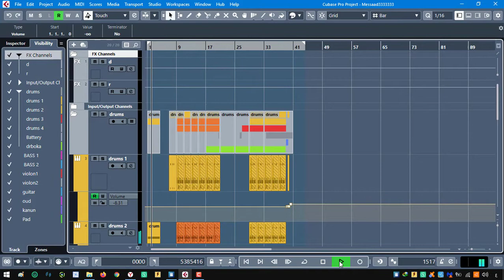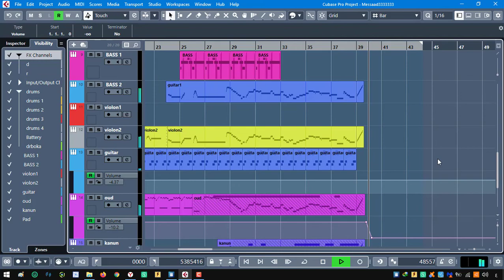Laghouat mon coeur